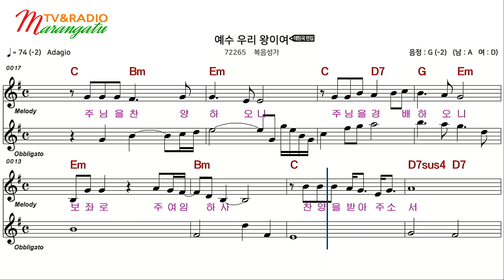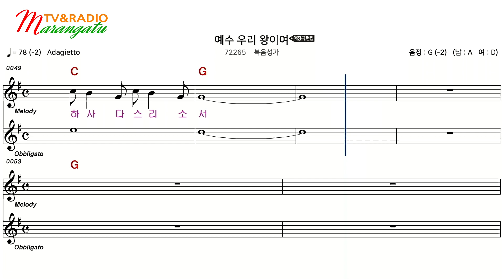[CCM 앰알/복음성가 반주] 예수 우리 왕이여